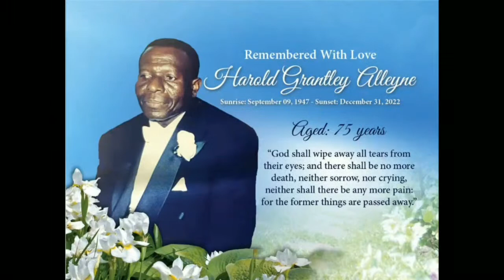Live Stream for Harold Grantley Alleyne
Friday January 13th, 10am Abundant life Assembly to St James Cemetery